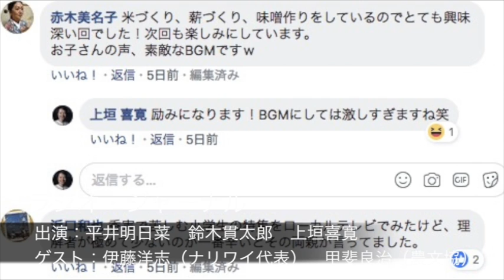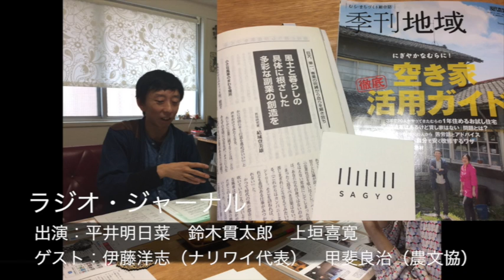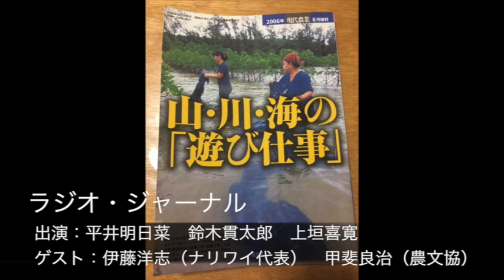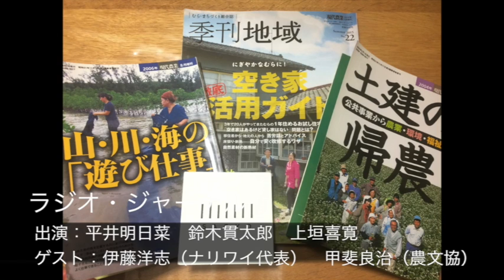ラジオ・ジャーナルvol.22 ──“ナリワイ”の取り戻しと「気持ちいい仕事」づくり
「ラジオ・ジャーナル」は政治、社会、地方取材を続けるフリー記者の３人が届けるラジオ番組です。
22回目の今日はスペシャルゲスト伊藤洋志さん（LLPナリワイ代表）と、農業系出版社「農文協」編集者の甲斐良治さんをお招きし、空き家問題から伊藤さんが全国で取り組む床張り活動について話しました。最後は甲斐さんによる「気持ちいい仕事」とは、で番組を締めくくりました。
ピックアップニュースはアメリカの国連人権理から離脱と自治体が苦悩する空き家問題です。

【内容（放送時間約45分）】
‹1›オープニング
‹2›視聴者コメント紹介（1:00ごろ〜）
‹3›気になる記事1　（3:00 ごろ〜）
　「国連人権理から離脱表明」
‹4›気になる記事2　（7:00ごろ〜）
　「空き家対策、自治体に壁 所有者不明で撤去費負担も」
‹5›ゲストトーク
　（11:00ごろ〜）床張りと「ナリワイ」のつくり方
　（28:00ごろ〜）オリジナル農作業服「SAGYO」と甲斐さんとの出会い
　（41:00ごろ〜）「気持ちいい仕事」を目指そう！
録音日：2018年6月20日（水） 出演：平井明日菜　鈴木貫太郎　上垣喜寛　／　ゲスト：伊藤洋志さん（LLPナリワイ代表）　甲斐良治さん（農文協）